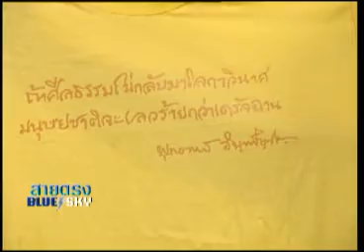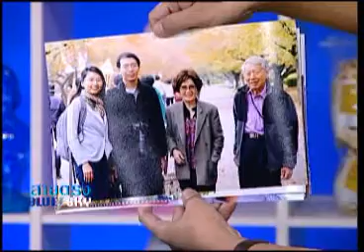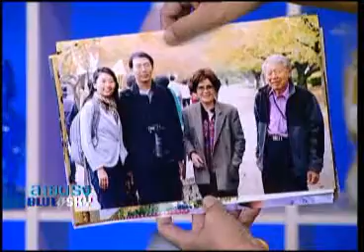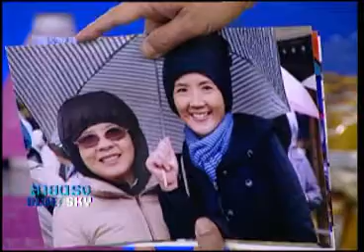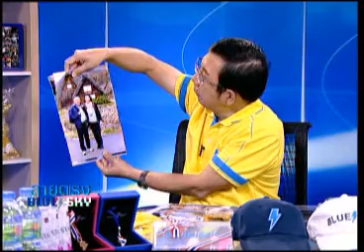สายตรงบลูสกาย 03 12 57